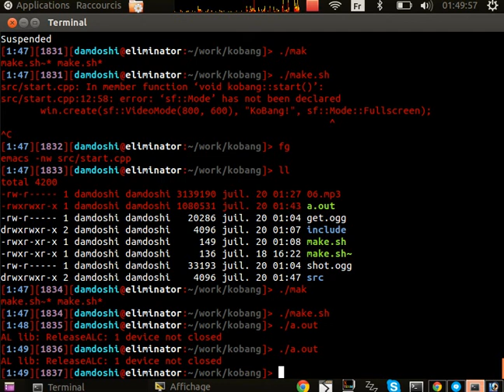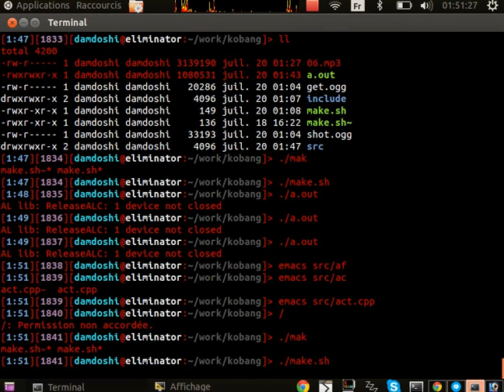Kobang! - A more advanced game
When you reach some higher levels in Kobang!... It starts to move roughly! It is only the beginning.